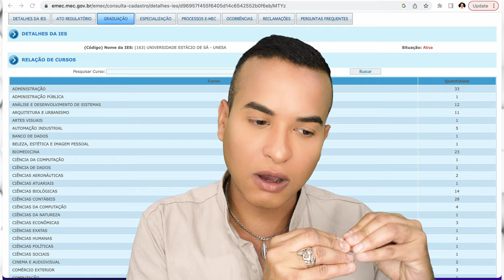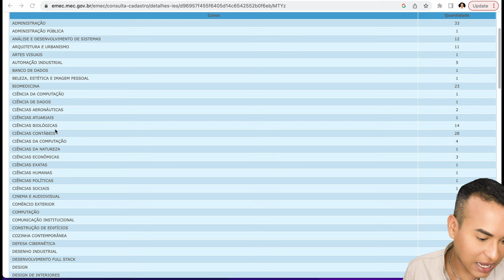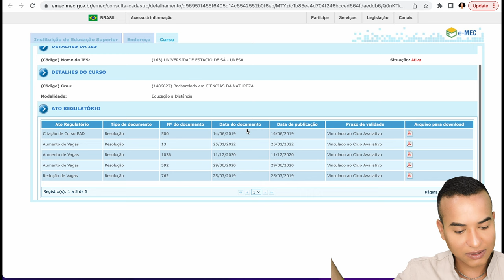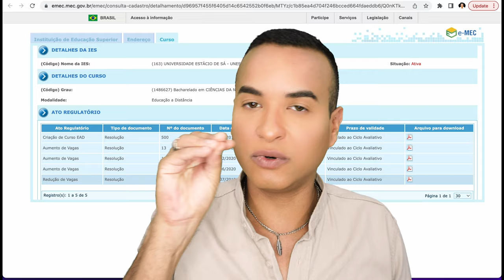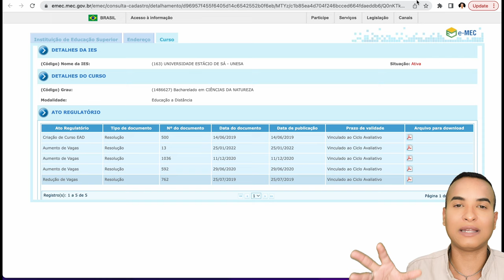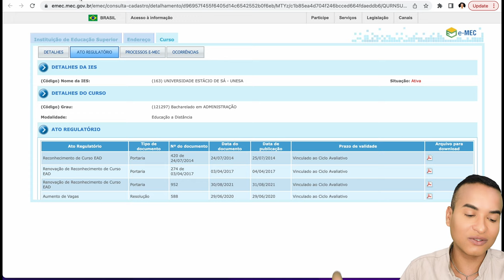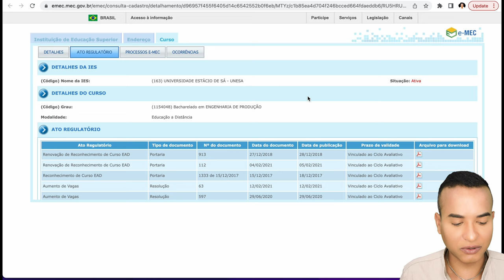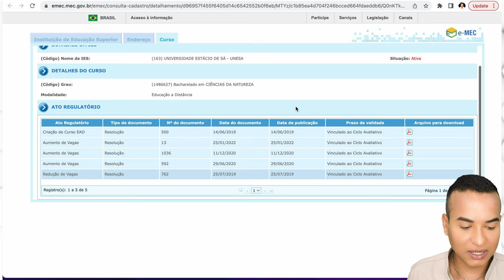Cursos EAD da ESTÁCIO são RECONHECIDOS pelo MEC?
Neste vídeo eu mostro se os cursos a distância da Universidade Estácio de Sá são reconhecidos pelo MEC ou não. Eu explico a diferença entre curso reconhecido e autorizado pelo MEC, e para quem é importante que o curso seja reconhecido.